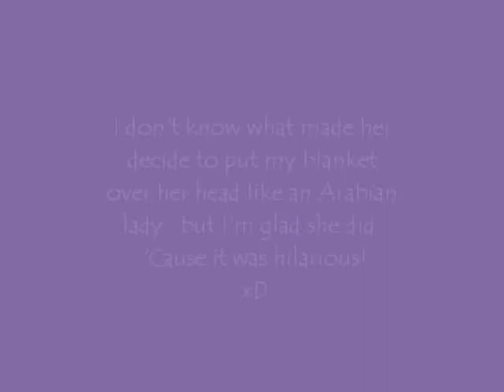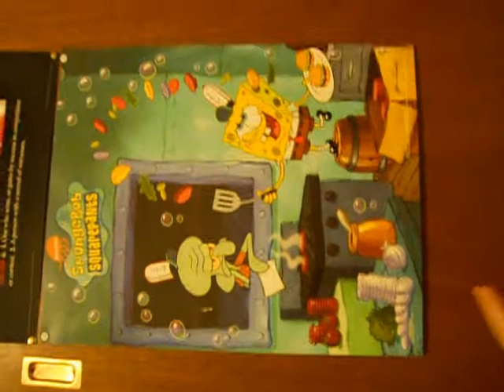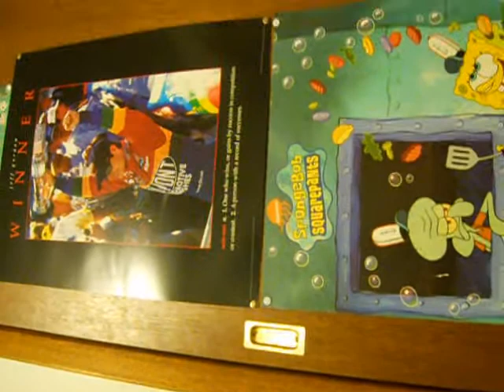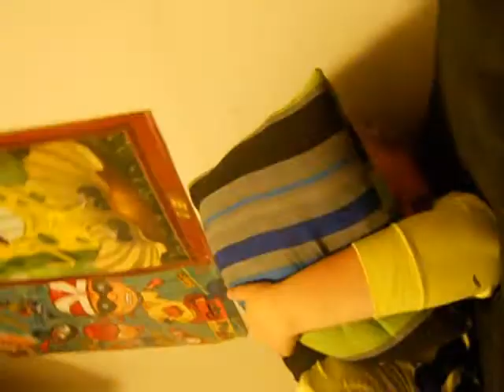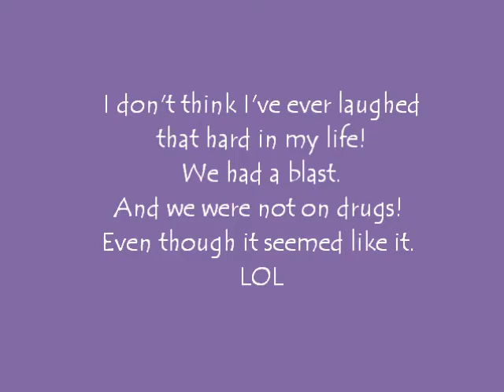Arabian Lady!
Melissa put my blanket over her head and she looked like a creepy Arabian lady. Haha! I don't think I've ever laughed so hard! (This is from July).